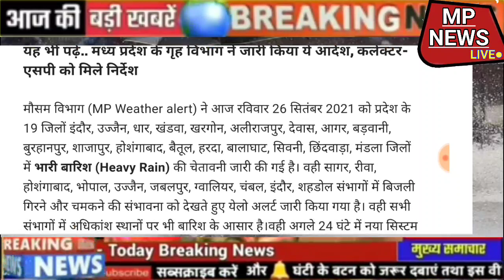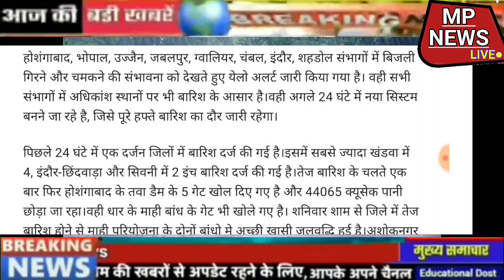मध्यप्रदेश के इन 19 जिलो में अगले24 घण्टो में भयंकर भारी बारिश का "येलो अलर्ट"!Mp weather news today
MP Weather : 24 घंटे बाद बदलेगा मप्र का मौसम, 17 जिलों में भारी बारिश का अलर्ट

मौसम विभाग (MP Weather Forecast) की माने तो वर्तमान में पश्चिमोत्तर बंगाल की खाड़ी में अतितीव्र निम्न दाब क्षेत्र पश्चिम दिशा की ओर गतिमान है, जो अगले कुछ घंटों में चक्रवातीय तूफान में बदल जाएगा।

भोपाल, डेस्क रिपोर्ट। मध्य प्रदेश का मौसम (MP Weather Update) फिर बदलने लगा है। एक के बाद एक वेदन सिस्टम के एक्टिव होने से अगले 5 दिनों तक मप्र में झमाझम बारिश के आसार है।वही बंगाल की खाड़ी में उठे चक्रवाती तूफान गुलाब का प्रभाव मध्य प्रदेश पर भी दिखाई दे सकता है और मध्यप्रदेश के दक्षिणी क्षेत्र स्थित भोपाल, जबलपुर, इंदौर, होशंगाबाद, उज्जैन संभागों के जिलों तेज बारिश होने के संकेत है।।मौसम विभाग (MP Weather Department) ने अगले 24 घंटे में 19 जिलों में भारी बारिश की संभावना जताई है। वही सभी संभागों में बिजली गिरने और चमकने की चेतावनी के साथ येलो अलर्ट जारी किया गया है।

पिछले 24 घंटे में एक दर्जन जिलों में बारिश दर्ज की गई है।इसमें सबसे ज्यादा खंडवा में 4, इंदौर-छिंदवाड़ा और सिवनी में 2 इंच बारिश दर्ज की गई है।तेज बारिश के चलते एक बार फिर होशंगाबाद के तवा डैम के 5 गेट खोल दिए गए है और 44065 क्यूसेक पानी छोड़ा जा रहा।वही धार के माही बांध के गेट भी खोले गए है। शनिवार शाम से जिले में तेज बारिश होने से माही परियोजना के दोनों बांधो मे अच्छी खासी जलवृद्धि हुई है।अशोकनगर और सीधी में बिजली गिरने से दो लोगों की मौत हो गई, जबकि छह लोग झुलस गए।वही उज्जैन में भी 3 लोगों के मरने की खबर है।

मौसम विभाग (MP Weather Forecast) की माने तो वर्तमान में पश्चिमोत्तर बंगाल की खाड़ी में अतितीव्र निम्न दाब क्षेत्र पश्चिम दिशा की ओर गतिमान है, जो अगले कुछ घंटों में चक्रवातीय तूफान में बदल जाएगा और 26 सितंबर की शाम में आंध्र प्रदेश/ ओड़िशा तट को पार कर सकता है। पूर्वोत्तर अरब सागर के ऊपर अन्य निम्न दाब क्षेत्र सक्रिय है, जबकि मध्य प्रदेश के उत्तर-मध्य में समुद्र तल से 4.5 किमी की ऊँचाई तक फैला चक्रवातीय परिसंचरण जैसलमेर, कोटा, मंडला, संबलपुर और पारादीप से होते हुए डीप डिप्रेशन तक विस्तृत है। पश्चिमी विक्षोभ (WD) पाकिस्तान के ऊपर मध्य क्षोभमंडल के बीच एक ट्रफ के रूप में सक्रिय है। 27 सितंबर को पूर्वोत्तर बंगाल की खाड़ी में अन्य चक्रवातीय परिसंचरण के उभरने की संभावना है, जिसके प्रभाव में 28 सितंबर को अगले निम्न दाब क्षेत्र के विकसित होने की संभावना बनी हुई है।

इन राज्यों में हाई अलर्ट

बंगाल की खाड़ी उठे चक्रवाती तूफान ‘गुलाब” (Cyclone Gulab)  के आज रविवार को ओडिशा के गोपालपुर और आंध्र प्रदेश के विशाखापत्तनम तटों पर टकराने की संभावना है। इसको लेकर हाई अलर्ट जारी किया गया है। NDRF तीन और SDRF के एक दल को तैनात किया गया है। वहीं ODRF के 42 दलों और NDRF के 24 दलों के साथ दमकल कर्मियों को 7 जिलों गजपति, गंजम, रायगढ़, कोरापुट, मल्कानगिरी, नबरंगपुर, कंधमाल भेजा है।इस दौरान हवाएं 70-80 किमी प्रति घंटे की रफ्तार से चलने के आसार हैं। वही तूफान को देखते हुए रेलवे ने कई ट्रेनें रद्द, डायवर्ट और पुननिर्धारित, विनियमित और कुछ दिनों के लिए बंद कर दी हैं।

पिछले 24 घंटे का हाल